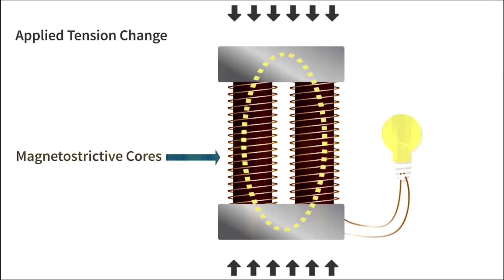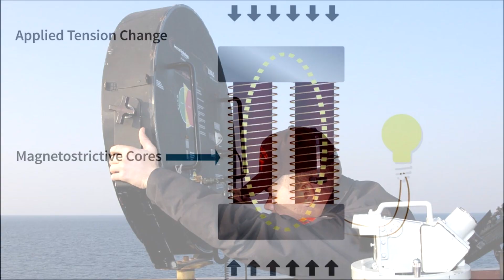IL FUTURO POTERE DI VAN OOGER | One Piece Teorie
Van Ooger è il comandante della terza divisione dei Pirati di Barbanera e  prima del salto temporale era il cecchino della ciurma. Per molti di voi è un po' azzardato, se non totalmente inutile, provare ad ipotizzare qualcosa sui sottoposti di Teach. Per molti di voi infatti abbiamo pochi indizi, e quindi ci sta quello che dite.. O forse no?

Un ringraziamento speciale a Franky Drawer per la favolosa fanart di Van Ooger! Supportatelo nel suo canale Instagram!

Se volete fare una piccola donazione per supportare il mio lavoro e permettermi di aumentare la qualità audio/video, ecco il

...e durante l'acquisto ottieni uno sconto del 15% inserendo il mio codice RONIN93

Un ringraziamento speciale al Hyena Fansub Italia e LupiTeam per le scan a colori

Yours di ISAo è un brano autorizzato da BGM DOVA-SYNDROME